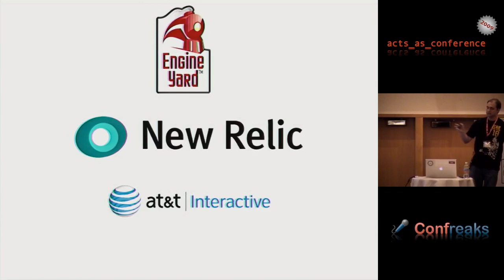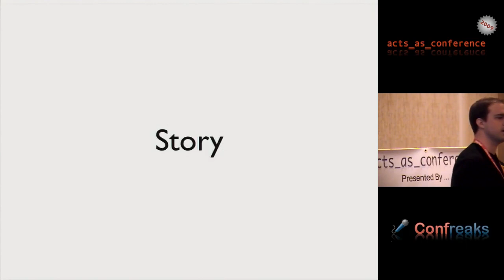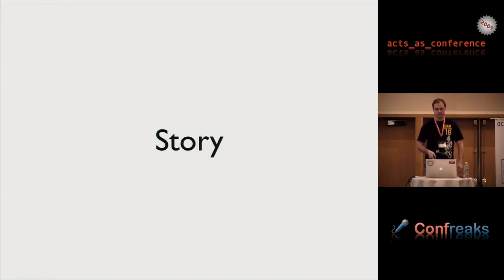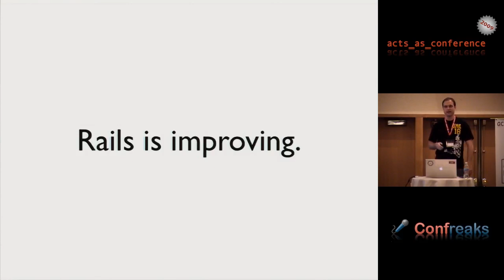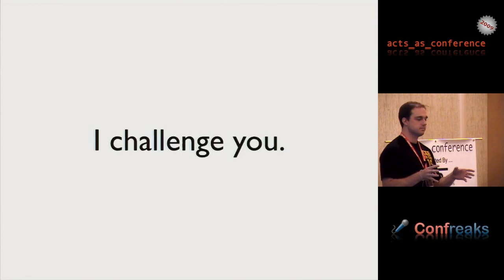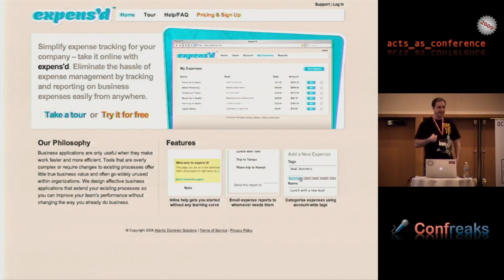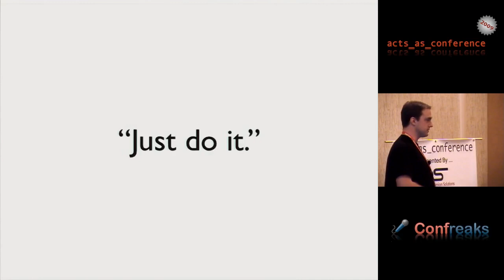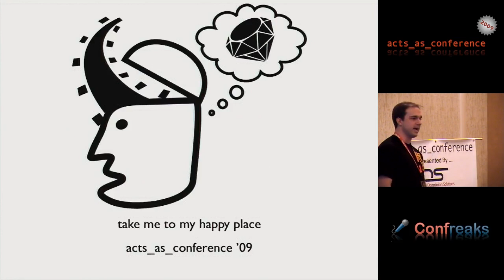Acts as Conference 2009 - Welcome by Robert Dempsey